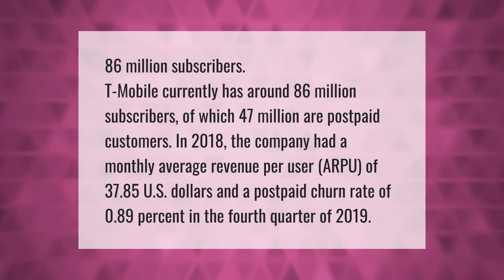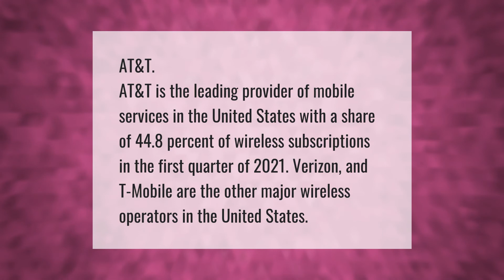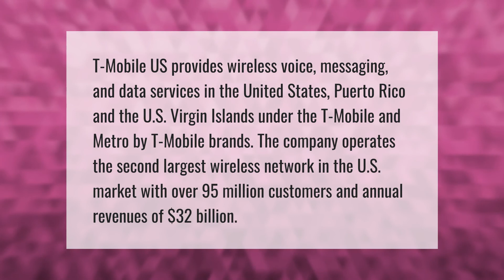How many customers does T-Mobile have worldwide?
00:00 - How many customers does T-Mobile have worldwide?
00:44 - Is AT&T owned by T-Mobile?
01:13 - What cell phone provider has the most customers?
01:42 - What is T-Mobile known for?

Laura S. Harris (2021, August 30.) How many customers does T-Mobile have worldwide?
    AskAbout.video/articles/How-many-customers-does-T-Mobile-have-worldwide-261079